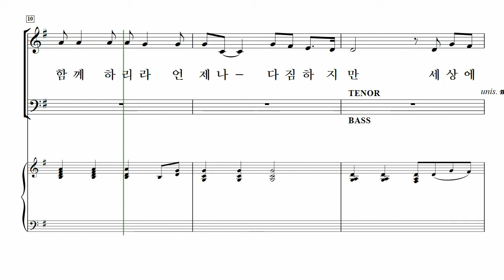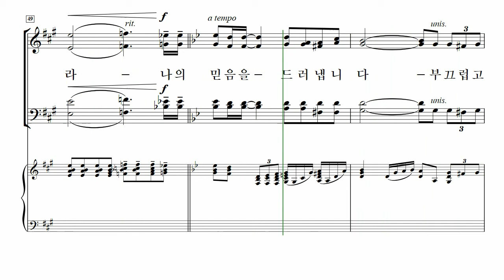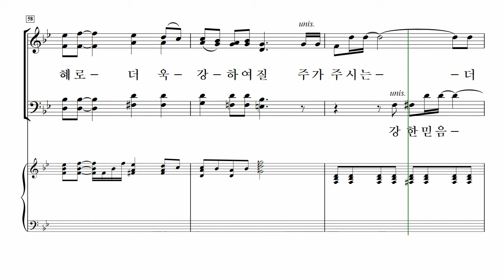[중앙아트] 중앙성가 44집 16. 나의 믿음을 드러냅니다 - 테너 MIDI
박신화 편

16. 나의 믿음을 드러냅니다 – 진선미 곡